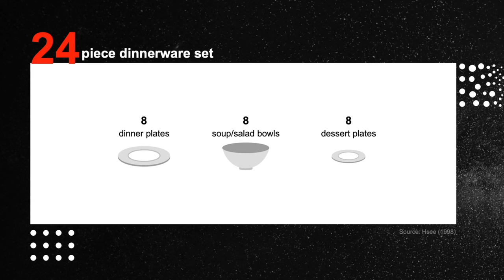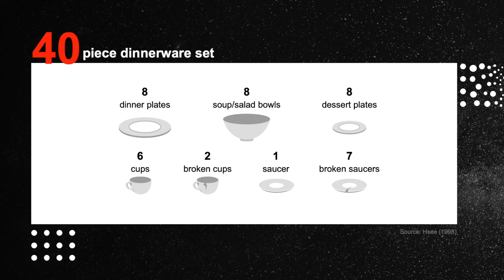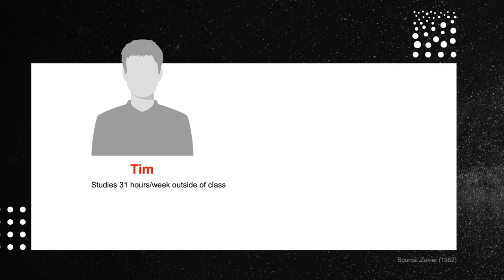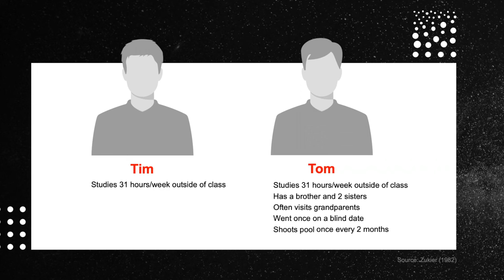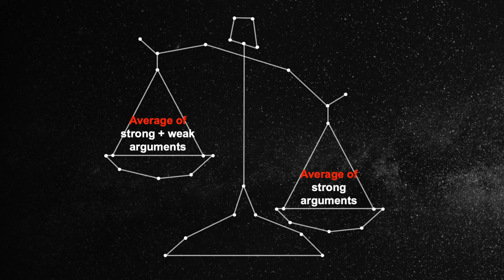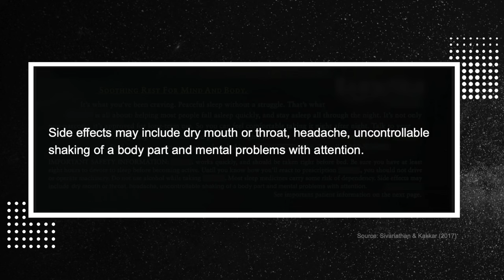Niro Sivanathan: The counterintuitive way to be more persuasive | TED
What's the best way to make a good point? Organizational psychologist Niro Sivanathan offers a fascinating lesson on the "dilution effect," a cognitive quirk that weakens our strongest cases -- and reveals why brevity is the true soul of persuasion.